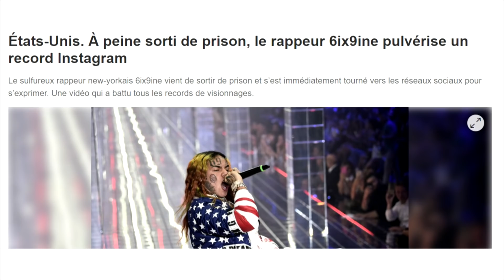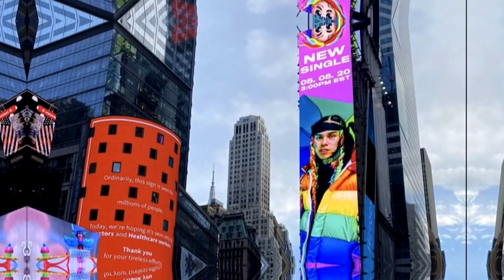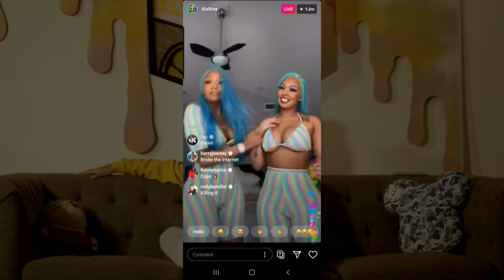La VRAIS SIGNIFICATION De 6IX9INE- GOOBA VA VOUS CHOQUEZ!! (Official Music Video)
La VRAIS SIGNIFICATION De 6IX9INE- GOOBA (Official Music Video)

Bienvenue sur la meilleure chaîne de Rap en France,  avec un contenus 100% original.

Dans nos vidéos, vous retrouverez des vidéos TOP sur le rap, drôle, théorie, actualité et bien plus encore!

Notre but est de crée la plus grosse communauté de RAP en France.